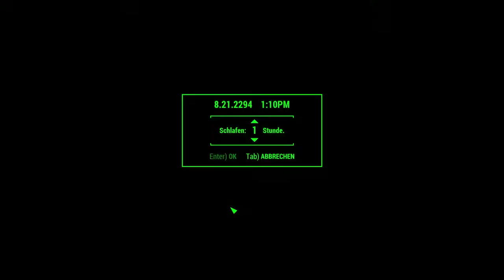Let’s Play Fallout 4 #3292 ☢ Siedlungen ausbauen (814)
Wir wollen uns im Let’s Play Fallout 4 um das Wetterwechselgeschoss und die Verkabelung kümmern.
DLC:
☢ Fallout 4 ☢
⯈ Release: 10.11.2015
⯈ Genre: Computer-Rollenspiel
⯈ Thematik: Postpokalypse
⯈ Entwickler: Todd Howard (Game Director), Emil Pagliarulo (Lead Designer)
⯈ Plattform: Microsoft Windows, Xbox One, PlayStation®4,